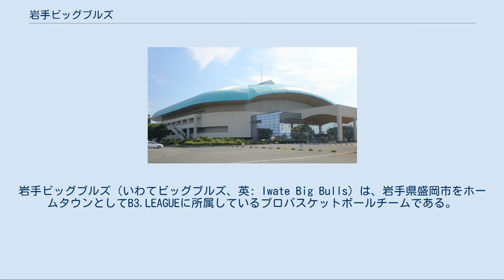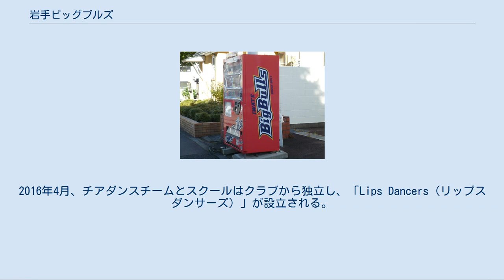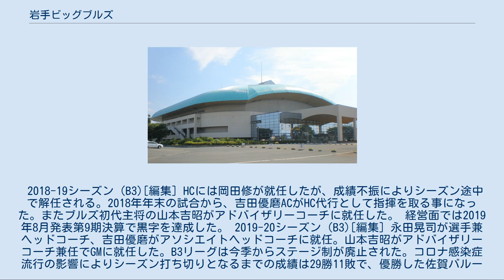岩手ビッグブルズ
岩手ビッグブルズ（いわてビッグブルズ、英: Iwate Big Bulls）は、岩手県盛岡市をホームタウンとしてB3.LEAGUEに所属しているプロバスケットボールチームである。
 2011年bjリーグ加盟。
チーム名の岩手ビッグブルズ（IWATE BIG BULLS）とは、岩手県が本州最大の県土であるという「ビッグ」と前沢牛、短角牛、乳牛などの牛を意味する「ブル」を組み合わせられた。
応募総数1569件（県内：1417件、県外：152件）の中から選ばれ、チーム選考会議を経て決定された。
チームロゴは、闘牛の様に力強く、勇猛果敢に勝利を収めていく姿をイメージしている。
 情熱の赤（ブルズレッド） 、南部鉄器と三陸の海をイメージした濃紺（アイアンマリンブルー） 、世界遺産の平泉をイメージした黄金（ヘリテイジゴールド） である。
 2013-14シーズンは岩手県営体育館をメイン会場とし、県内8ヵ所で開催する。
 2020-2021シーズンは、盛岡タカヤアリーナをメイン会場とし、県内5か所で開催している。
 2021年1月、練習専用体育館「矢巾町岩手ビッグブルズアリーナ」が開館した。
 初年度より、岩手県内でパーソナリティとして活動する、まつみたくやがMCを担当している。
 2018年8月に退任。
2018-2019シーズンからは、2代目MCとして村井沙織が決定している。
 初年度より、中條鈴をディレクターとする「ブルズダンサーズ」が応援を行うと共に、岩手県内でチアダンススクールを運営していた。
2016年4月、チアダンスチームとスクールはクラブから独立し、「Lips Dancers（リップスダンサーズ）」が設立される。
しかし2016-17シーズンに向けた、クラブ側とチアダンスチームとの契約交渉が折り合わず、2016年9月24日、25日のホーム開幕戦はチアダンスチーム不在のまま開催された。
以後もチアダンスチームは不在のままで、ファンの間ではチア復帰を求める署名活動が行われる一方、クラブ側は新たなチアダンスチームを2016-17シーズン中に作る方針を示した。
2016年12月、新チアダンスチーム「ビッグブルズチア」のメンバーが決定し、12月24日のホームゲームから活動開始。
2018-19シーズンまでビッグブルズチアとして活動した後、2019年9月、チーム名公募により「Red Charm」に改称した 画像は盛岡情報ビジネス専門学校の前に設置されているもの。
 岩手ビッグブルズファンの2人は、試合観戦で偶然隣になったことで知り合い、滝沢市鵜飼の滝沢総合公園体育館で行われたTKbjリーグ、岩手ビッグブルズの公式戦のハーフタイム中に挙式した。
 関連企業の前には、ロゴマークの入った自動販売機が設置されている。
 2010年、日本プロバスケットボールリーグ（bjリーグ）参入を目指して、岩手プロバスケットボール設立準備発起人会を設立し、8月10日にbjリーグへ参入申請書を提出。
その後のリーグの審査を経て、8月26日に2011-12シーズンからのbjリーグ新規参入が正式決定した。
9月に岩手プロバスケットボール設立準備委員会を設立し、12月1日にチーム運営会社「株式会社岩手スポーツプロモーション」として法人化。
 2011年1月にチーム名公募を開始し、3月8日に一般公募1569件の中から選ばれたチーム名「岩手ビッグブルズ」を発表。
5月19日にチームカラー、チームロゴ、ヘッドコーチを発表した。
 2011-12シーズン[編集] 初代ヘッドコーチに若手育成に定評あるギリシャ出身のブライキディス・ブラシオスを招聘。
6月のbjリーグドラフト会議では「走れるチーム。岩手にあるチームとして地元の選手も育てていく」をコンセプトに、前JBL・トヨタ自動車アルバルクの寒竹隼人や前JBL2・レノヴァ鹿児島でリーグアシスト王の並里祐などの若手選手と、岩手県出身でストリートボールLEGENDなどで活躍した山本吉昭、同じく岩手県出身で盛岡南高校時代に川村卓也と共にチームの中心としてプレーした千葉慎也、大学時代に岩手大学でプレーした野上淳史を指名。
伸びしろのある若手を中心に岩手や東北にゆかりのある選手なども指名した。
 6月30日、秋田ノーザンハピネッツより金銭トレードで地元岩手出身の澤口誠を獲得。
その後、高田慶太と外国人選手5名（アメリカ人4名、韓国人1名）を獲得し開幕を迎えた。
開幕5連敗を喫した後、10月30日の埼玉ブロンコス戦で初勝利し...